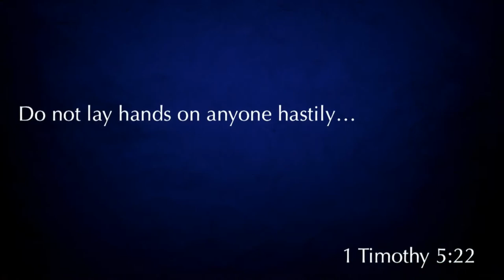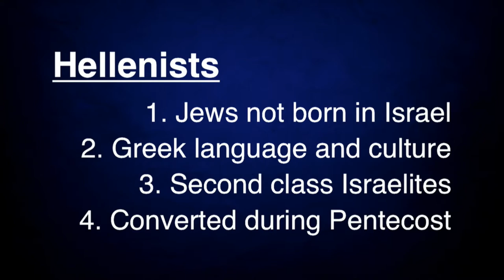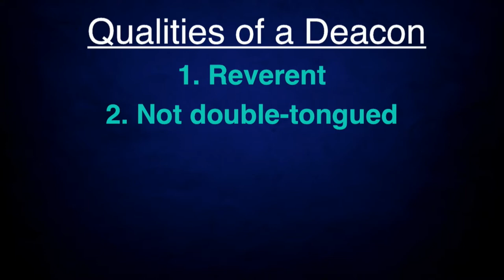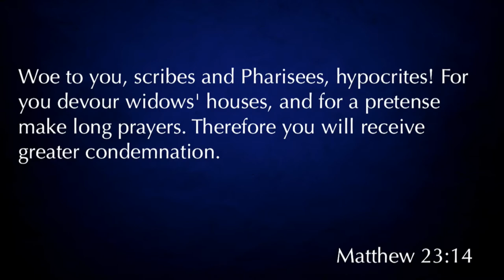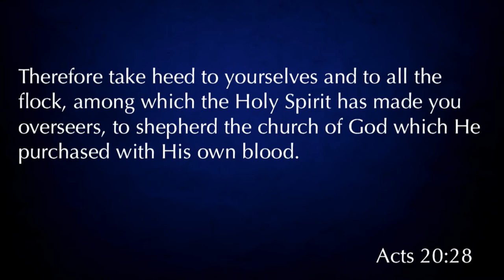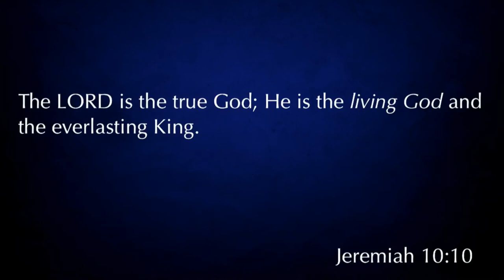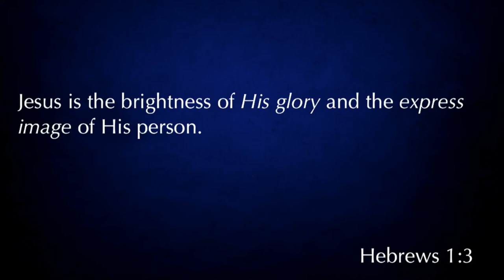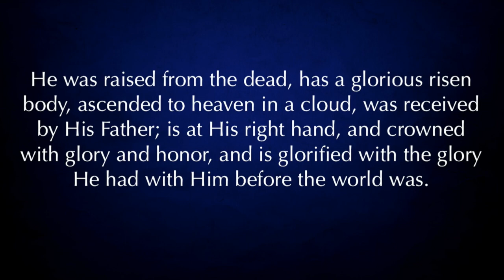1 Timothy 3:8-16 "The Qualifications of Leadership Pt. 2"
1 Timothy 3:8-16 was taught by Pastor David Rosales on November 5th, 2017. You can find more information about Pastor David Rosales and Calvary Chapel Chino Valley at calvarycvv.org.